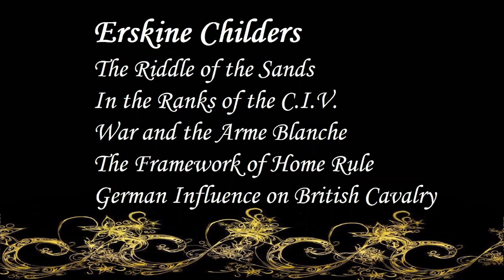Erskine Childers | Audiobooks | Books | Free E-Books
Erskine Childers
The Riddle of the Sands
In the Ranks of the C.I.V.

Diverse TV Live Shows
“Writings on the Wall”